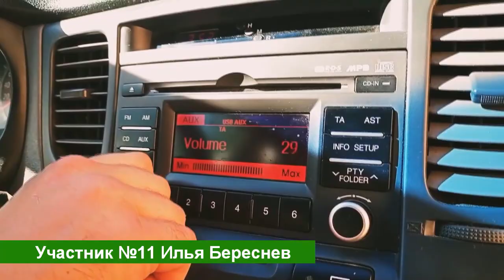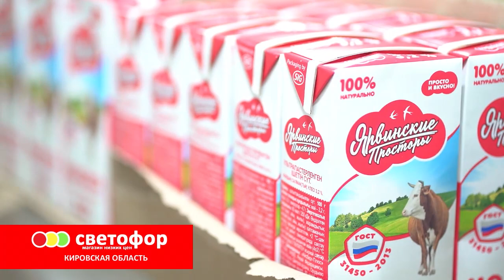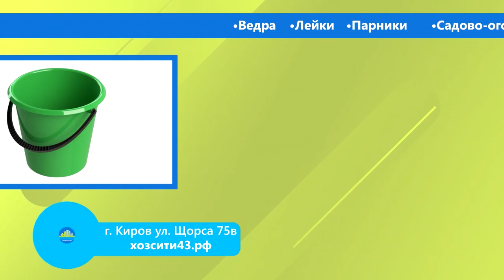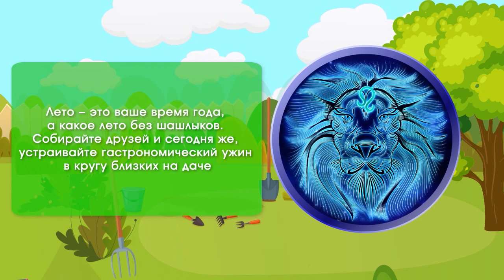Первый Городской Дачник выпуск 03.08.2021